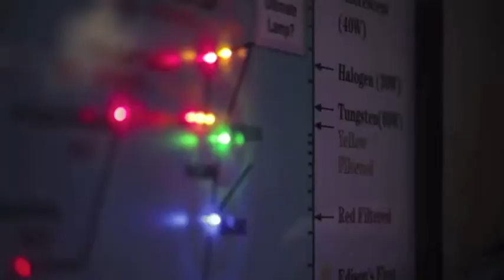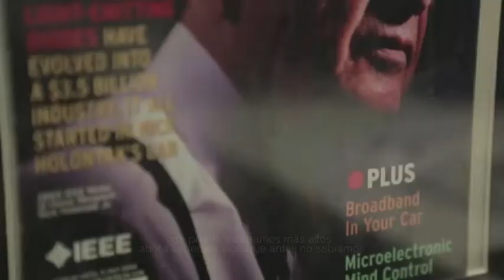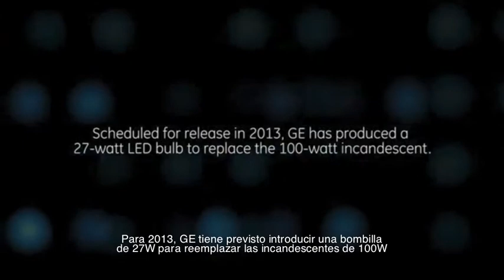Entrevista a Holonyak, Inventor del LED Sub. Español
Desde factorial321 quermos compartir con vosotros esta magnifica historia. Descubre todo iluminación con nosotros.

Interesante entrevista al creador del LED realizada por General Electric para conmemorar el 50 aniversario de su invención.

Asombrosa la sencillez y humildad de Nick Holonyak al contar cómo trabajaban, razonaban y descubrieron el LED. Una tecnología que ha revolucionado el mundo de la iluminación.

Ver y escuchar a este tipo de personas inspira al mundo para que siga avanzando.